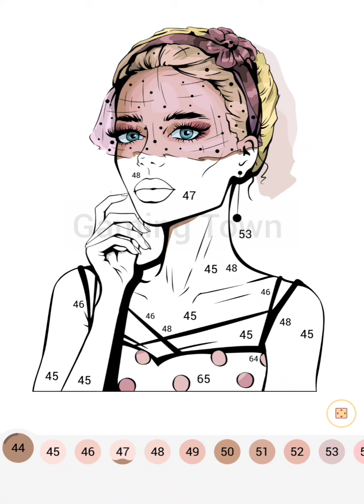Happy Colour - Colour by Number. Beautiful Lady in Net Veil. My Gaming Town.